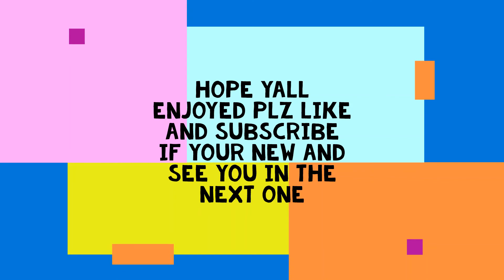Doctor gameplay bc I have no video ideas